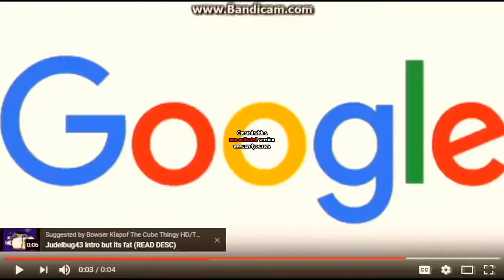Google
Google Inc. is an American multinational technology company that specializes in Internet-related services and products. These include online advertising technologies, search, cloud computing, software, and hardware.